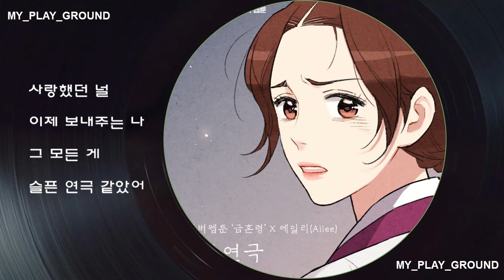1시간-에일리(Ailee)(네이버 웹툰 금혼령 OST) - 슬픈 연극(2022.02.10.) - 가사(Lyrics)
별처럼 빛났던
네 기억이 사라지면
그땐 마음껏
웃을 수 있을까
비처럼 쏟아질
아픈 눈물 속에서
너란 우산 없이
살 수 있을까
떠날 땐
얼음보다 차갑게
미련이 남지 않게
사랑하던 순간들이
지워져 갈 수 있도록
잔인했던 너
너를 이해하던 나
그 모든 게
슬픈 연극 같았어
운명이 정해 준
내 대사가 끝난 뒤엔
결국 돌아서
무너져 울 텐데
달처럼 변하는
추억들이 두려워
꽃인 듯 안으면
가시가 된다
떠날 땐 얼음보다 차갑게
미련이 남지 않게
잔인했던 너
너를 이해하던 나
그 모든 게
슬픈 연극 같았어
내 거짓말이 늘어가
하나도 아프지 않아
넌 나에게 아무것도 아냐
그렇게 바보처럼 지낼게
상처가 되지 않게
찬란하던 지난날이
영원히 사라질 수 있도록
사랑했던 널
이제 보내주는 나
그 모든 게
슬픈 연극 같았어